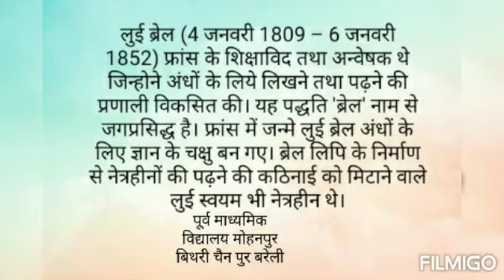ब्रेल दिवस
Video from Bhawana Wadhawan